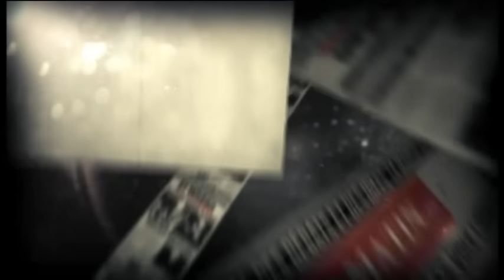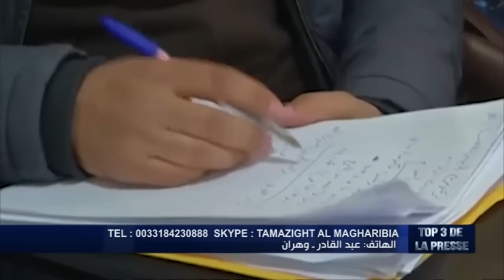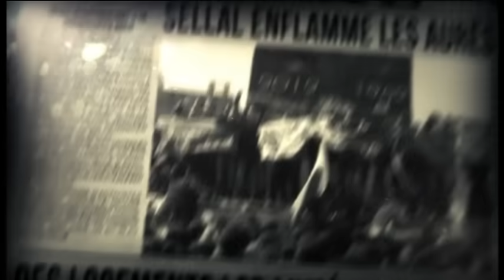هل أنت مع أو ضد عهدة جديدة للنظام ؟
Top 3هل أنت مع أو ضد عهدة جديدة للنظام ؟